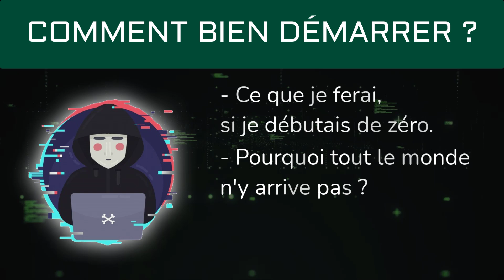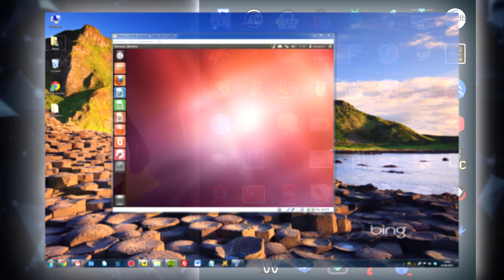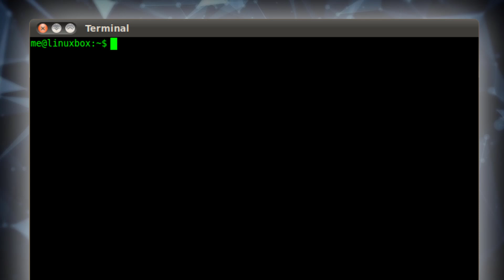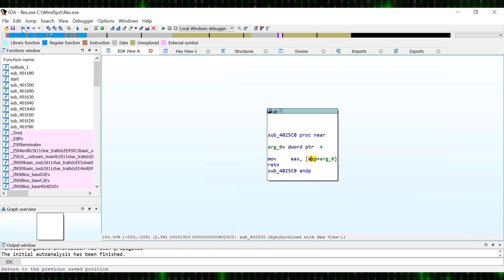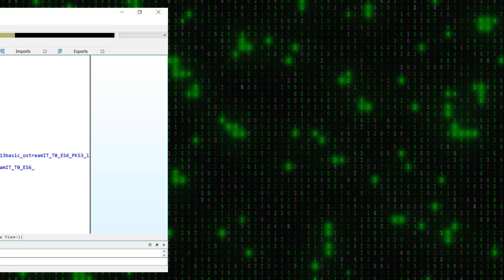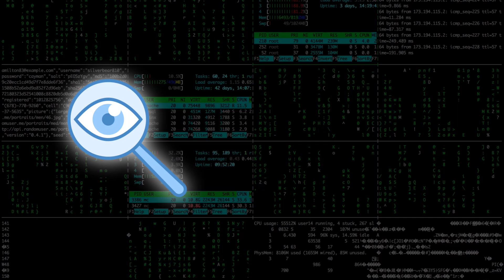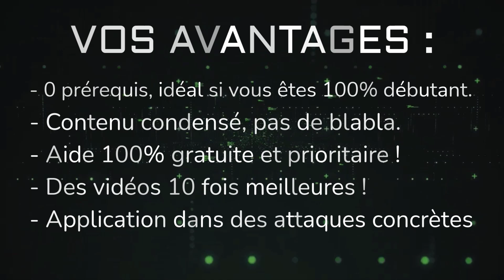Comment bien DÉBUTER en HACKING ? Mon plan [2024]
▬▬▬▬▬▬▬▬▬▬▬▬▬▬ ⚠Disclamer ▬▬▬▬▬▬▬▬▬▬▬▬▬▬

Attention cette vidéo est à but uniquement éducatif et documentaire : je n’incite personne à commettre des choses illégales avec le contenu de cette vidéo/chaîne : mon objectif à travers cette vidéo/chaîne est de vous enseigner la sécurité informatique éthique. Je ne serai pas responsable de vos bêtises en cas de problème avec la loi.

▬▬▬▬▬▬▬▬▬▬▬▬▬ 📧 Me contacter ▬▬▬▬▬▬▬▬▬▬▬▬▬